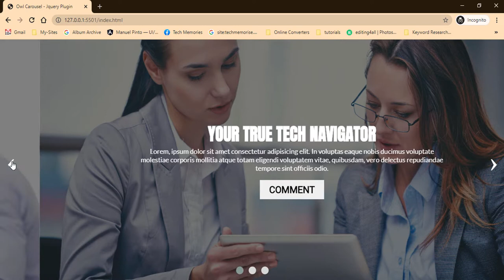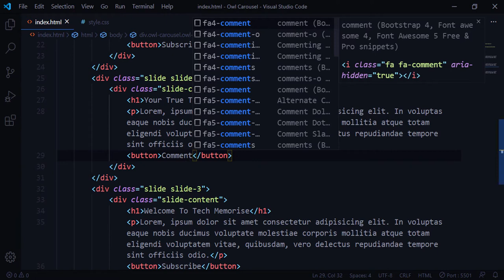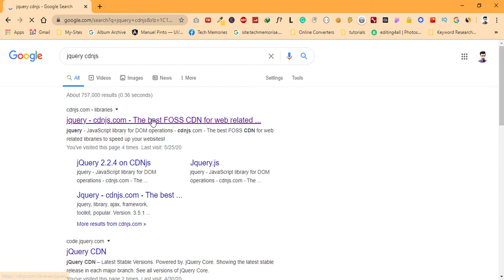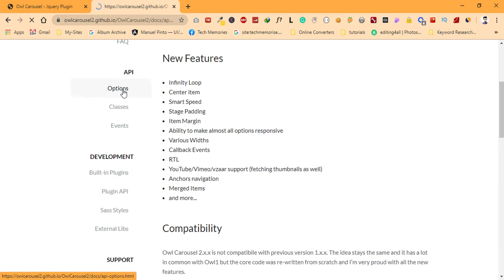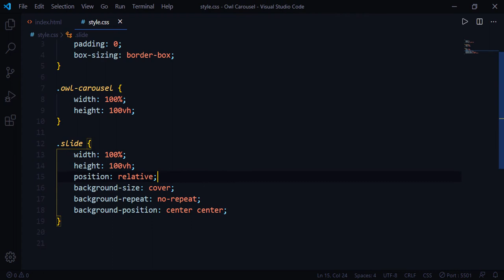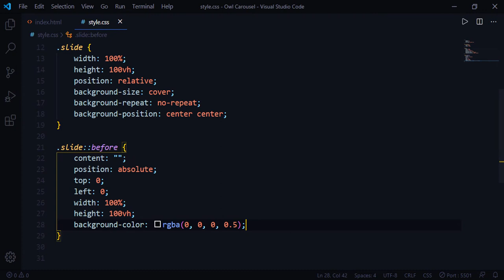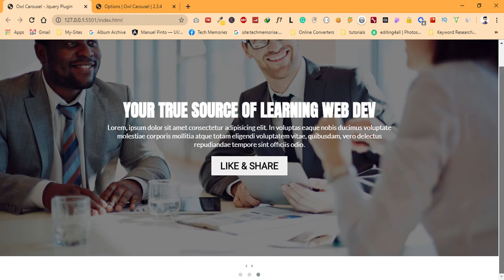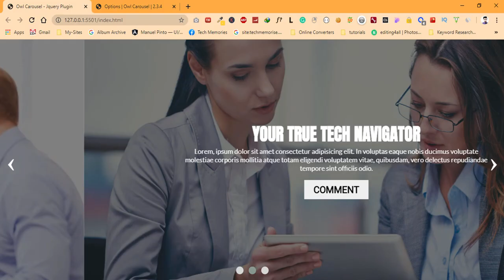Owl carousel - Make Responsive Image Slider Using Jquery Plugin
Hey Guys,
In This Video Tutorial, I will be showing and Explain to you that How to Create a Responsive Image Slider Using Jquery Plugin. This is the best way of creating an automatic image sider with manual controls that works very better in any mobile device as well as a desktop device. This automatic image slide makes with popular jquery plugin Owl Carousel.

If You want to Download the full Source code of the Responsive Image Slider Using Owl Carousel Slider. So downloading link is given below.